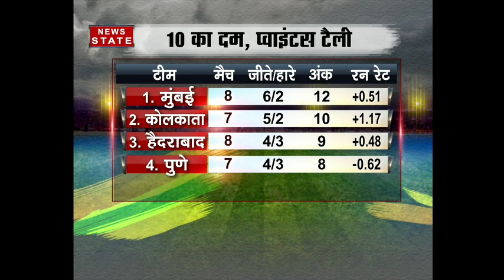IPL 2017 RPS vs KKR: Rising Pune Supergiants to lock horns against Kolkata Knight Riders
Rising Pune Supergiants shall be taking on Kolkata Knightriders at the Maharashtra Cricket Stadium in Pune. Kolkata Knight Riders have won both the clashes between the two teams played in the 2016 season.